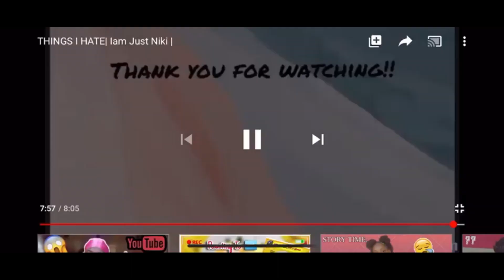Things Boys Do That Girls HATE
Let's all agree these are basically the things boys do that we hate and it's about time I talk about it ...stay tuned for pt2. so these boys can know wassup with us lol. 😂😏

🌸FAQ🌸

Name♡ Nkira Murray
Age♡ 17+
Birthday♡ Dec 18th
Nationality♡ Guyanese 🇬🇾
Fav colour♡ 💙